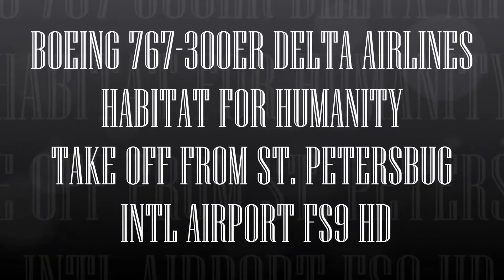BOEING 767 300ER DELTA AIRLINES HABITAT FOR HUMANITY TAKE OFF FROM ST PETERSBUG FS9 HD